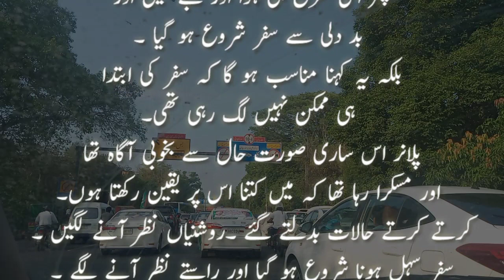The Planner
Short inspirational story/column namely, The Planner.
The Planner (God) has more beautiful plans for you, so have faith in Him.
I had planned a broken trip started with uneven condition.But it became a pleasant journey by the grace of God.
We just have to faith in. 😊